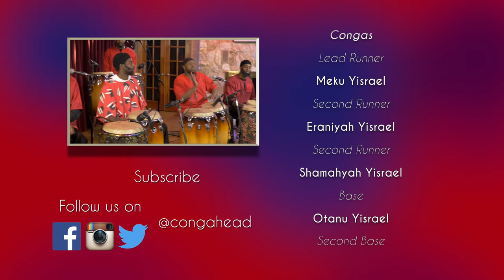Mishpaka Drummer perform We're Gonna Praise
Percussion group formed by brothers, Mishpaka Drummers perform We're Gonna Praise.

In Memory of Our Father and Teacher, Cohen Levi

Composed by: Mishpka Drummers

Congas
Lead Runner: Meku Yisrael
Second Runner: Eraniyah Yisrael
Second Runner: Shamahyah Yisrael
Base: Otanu Yisrael
Second Base: Aquoomleyah Yisrael
Timbale: Shetmeyah Yisrael

Production

Audio engineer, video edit, producer
Javier Raez
Camera
Guillermo Raez
Executive producer, Camera
Martin Cohen

Vivianne Cohen